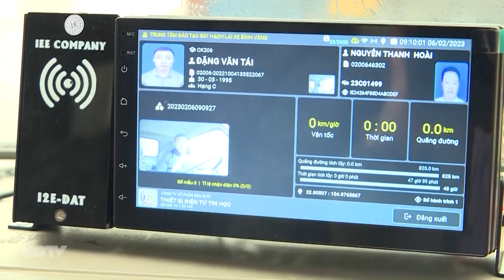Những điểm mới liên quan đến giấy phép lái xe ô tô